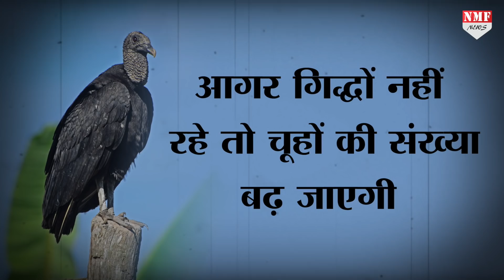गिद्ध विलुप्त हुए तो धरती खत्म हो जाएगी, जानिए आप का क्या होगा ?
आखिर गिद्ध क्यों गायब हो रहे है…औऱ इसका कारण क्या है…और इससे क्या नुकासन होने वाले और इसका आप के जीवन पर क्या असर पड़ेगा…क्या गिद्ध खत्म हुए तो धरती भी खत्म हो जाएंगी…
producer :- Amin